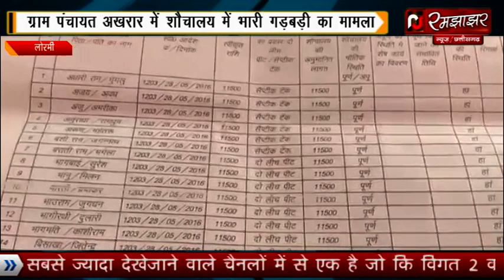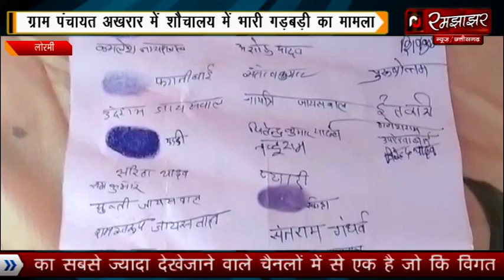शौचालय निर्माण में घोटाला हितग्राही अब तक है परेशान, क्या है पूरा मामला देखें इस खबर में..